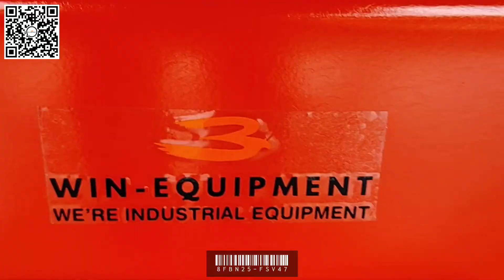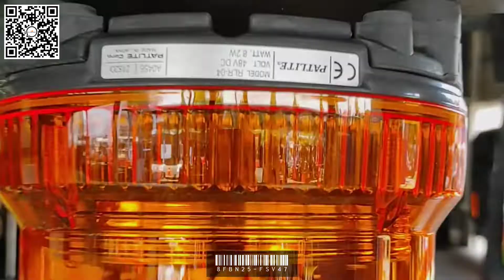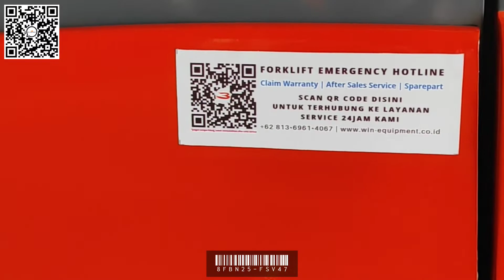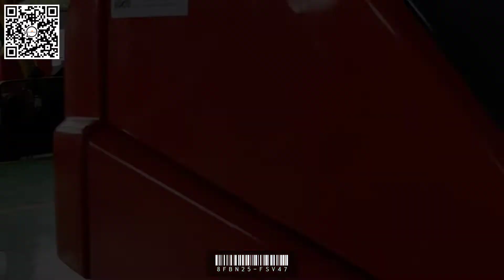Forklift Toyota 8FBN25-FSV47 | Win Equipment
PT. Wijaya Industrial Equipment (Win Equipment) adalah perusahaan resmi pemasok alat-alat industri meliputi Forklift, Genset, Wheel Loader, Excavator, Stacker, Pallet Mover, Hand Pallet, dll.

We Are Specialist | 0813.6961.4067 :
1. Material Handling Equipment (Forklift, Genset, Reach Stacker, Hand Pallet & Pallet Mover)
2. Safety Equipment (Surat Ijin Operator | SIO, Surat Ijin Layak Operasi | SILO, Safety Shoes & Appar)
3. Industrial Support (Part & Service for Forklift, Tyre, and Traction Battery,  Attachment Forklift)

There is a hassle your forklift? Let us assist you

For product purchase, use, used unit, repair, troubleshooting, overhaul and protection issues, you may touch us here.Customer Visit, read  to Delivery at Bangka Belitung.

For product purchase, use, used unit, repair, troubleshooting, overhaul and protection issues, you may touch us here.

Online Customer Service
Working bDay 09:00 - 17:00

One-prevent answer of spare part, after-sales, carrier associated problems, klik

Kenapa memilih Win-Equipment?
1. Menerima Trade in Unit
2. Ready Stock Unit
3. Jaminan Harga Terbaik
4. Support Mekanik Profesional